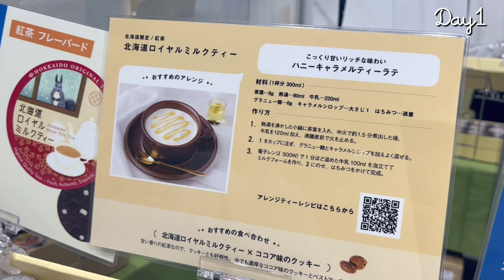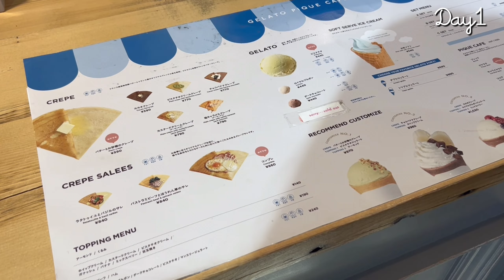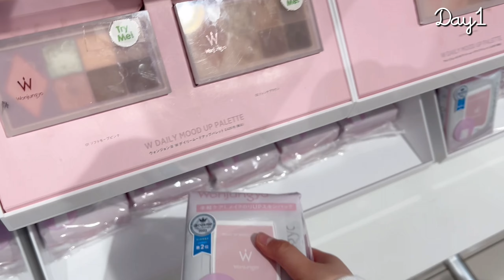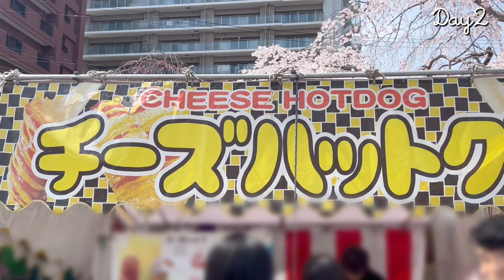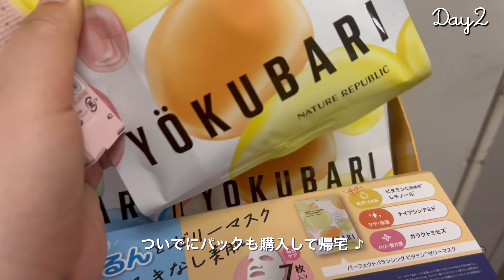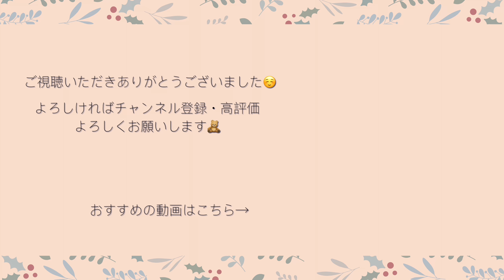【vlog】社会人の休日🌱｜お花見🌸｜gelato pique cafe☕️｜LUPICIAのグランマルシェ🫖｜ご褒美Refa🎀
最近はどんどん暑くなってきました💦
日焼け対策も大切ですが、
疲れてバテたりしないようにするのも大切だと感じています☺️
皆さんも体調には気をつけてくださいね🎵